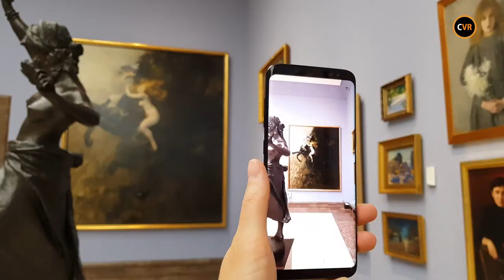[TVC-VDS] Thực tế ảo tăng cường tại bảo tàng